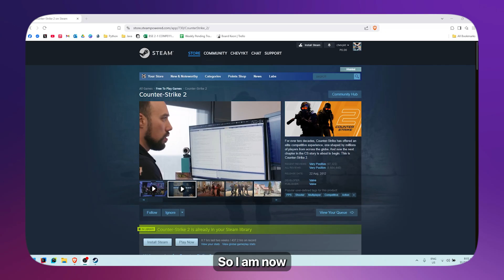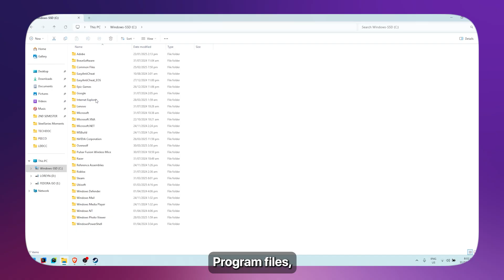How To Reset Game Data On Steam (2026 Updated Tutorial)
Learn how to reset or erase game data on Steam with this step-by-step 2026 updated tutorial, perfect for gamers looking to start fresh or fix any issues.